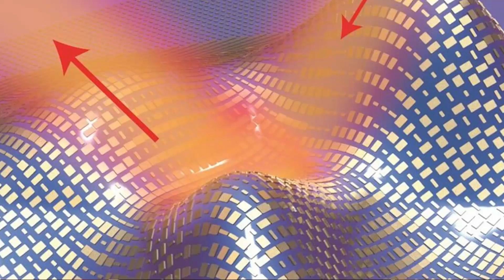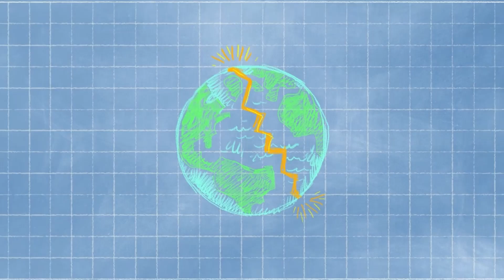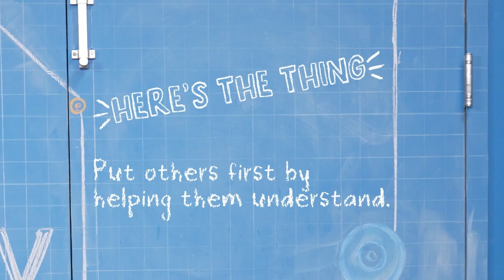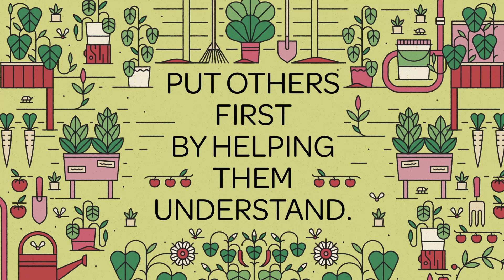April 23 - Kids (Grades 1 - 3) - Put others first by helping them understand.